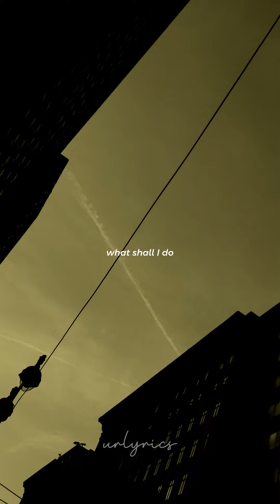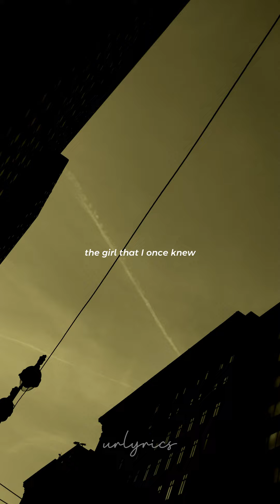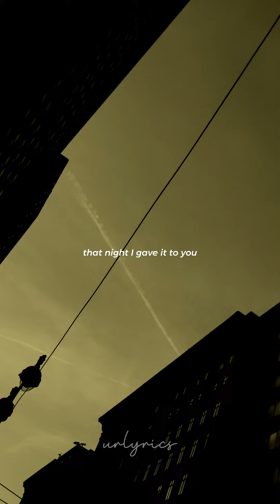"Remember (Walkin' In The Sand)" cover by Aerosmith (Lyrics)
LET'S JOY :))